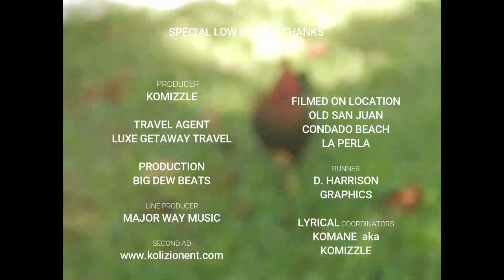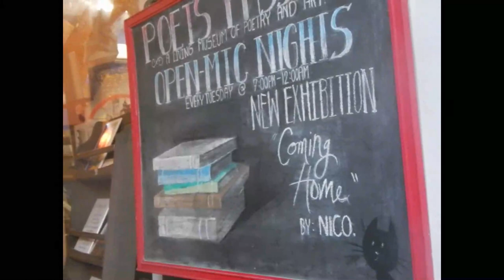KOMANE aka KOMIZZLE - "LOW SODIUM" (video)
KOLIZION VISION FILMS
In association with KOMIZZLE.tv   presents...

LOW SODIUM
New single by Komane aka Komizzle
Courtesy of Kolizion ENT
Off the upcoming manefactor 3 project coming soon!

Follow @komizzle